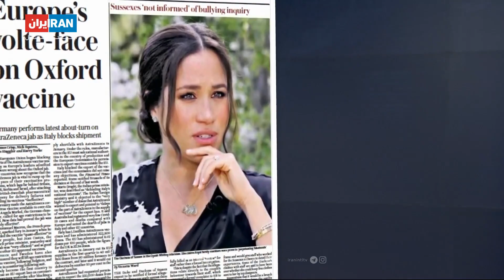بالا گرفتن تنش میان شاهزاده هری و همسرش مگان با خانواده سلطنتی بریتانیا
دیلی تگراف از دلیل اختلافات اخیر آنها نوشته: